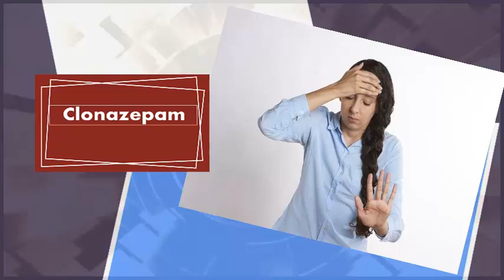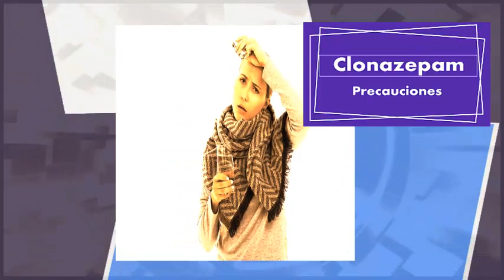CLONAZEPAM para que sirve Convulsiones epilepsia